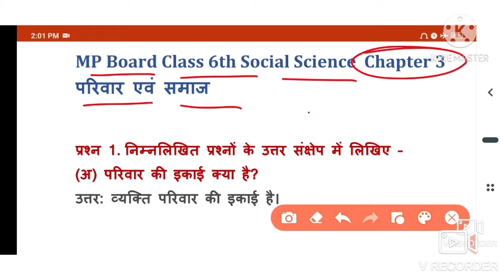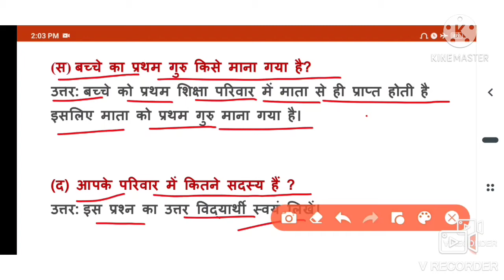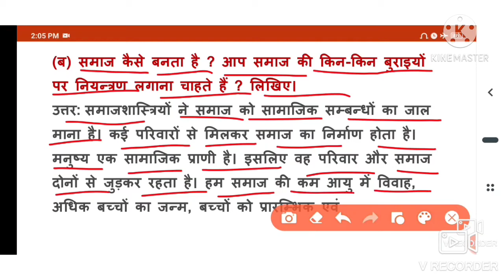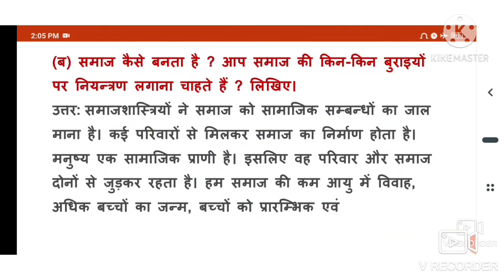MP Board। Social Science। सामाजिक विज्ञान।। कक्षा -6 chapter -3 परिवार एवम् समाज। Questions/Answers।